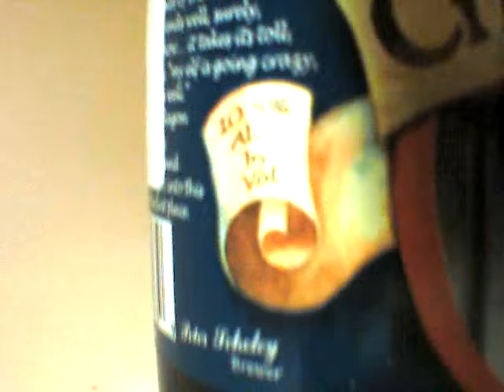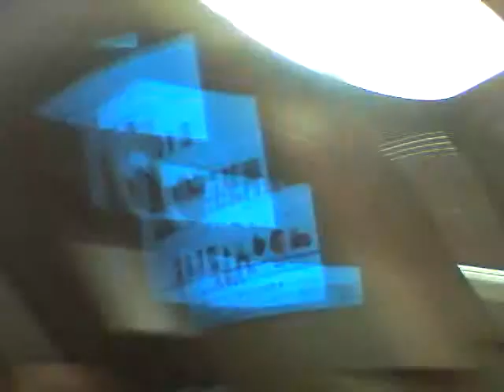Ridgeway Criminally Bad Elf BWSA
Style & glass: BWSA, Snifter

16.9 fl oz x 10.5% ABV = 177.45 / 60 = 2.96 beers * 150 C = 444 calories (est.)

Available at: Canal's, Lawrenceville, NJ for $5.80

sweet, syrupy aroma, deep brown body under a white head, quickly dissipating, cloying, syrupy, sugary, unbalanced, blunt mouthfeel, Slightly unrefined for the style. Blunt, dull, and hammering.